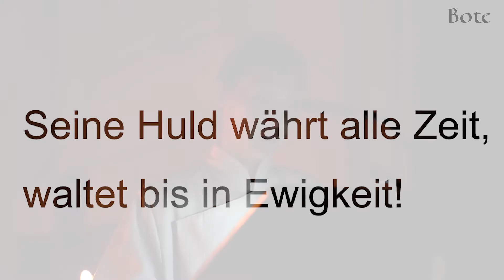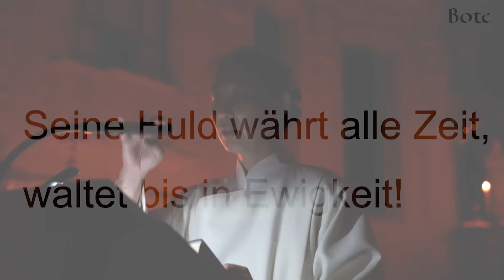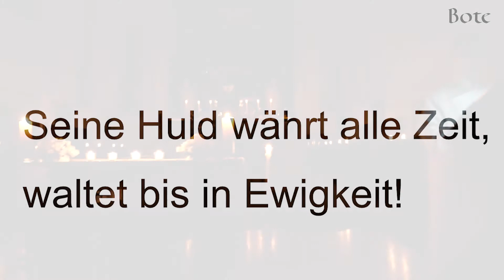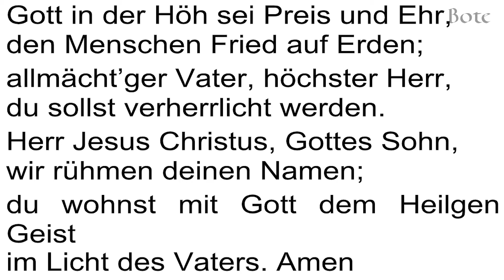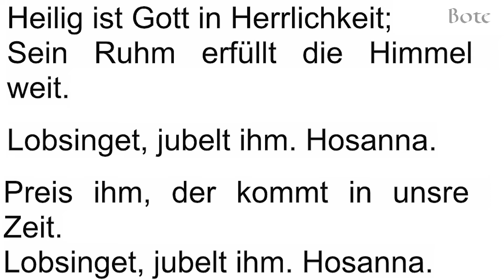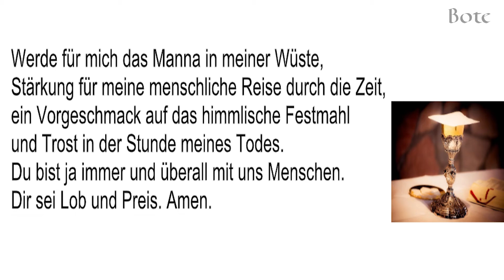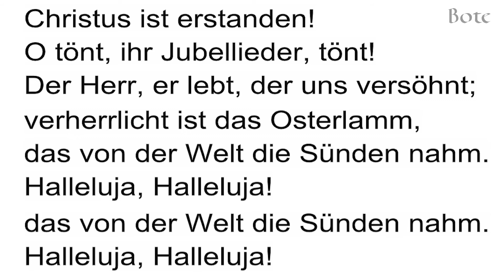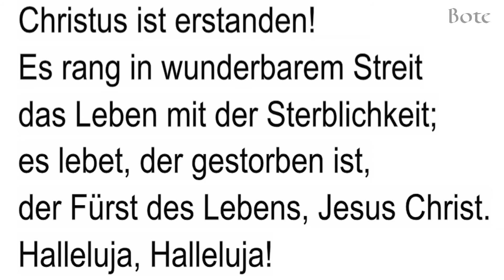Osternachtgottesdienst Gersau, 11. April 2020